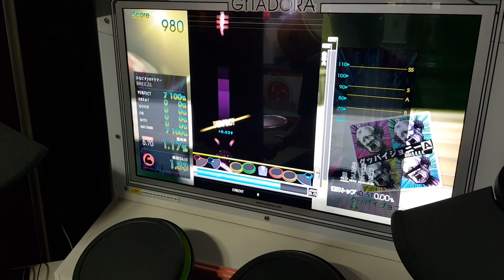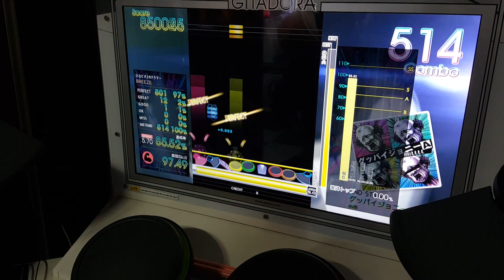[GITADORA Tri-Boost Drummania] グッバイジョニーA / millll (2016-07-06 EVENT SONG) Extreme FC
Player : BREEZE

[GITADORA Tri-Boost Drummania]
グッバイジョニーA
/ millll
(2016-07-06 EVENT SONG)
Extreme Lv : 5.70
Full Combo 98.76% 112.58